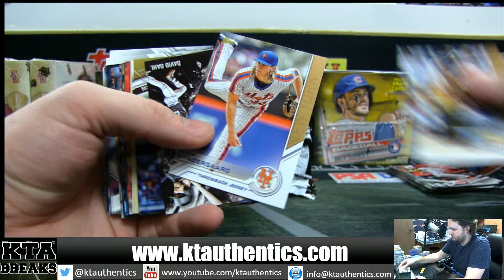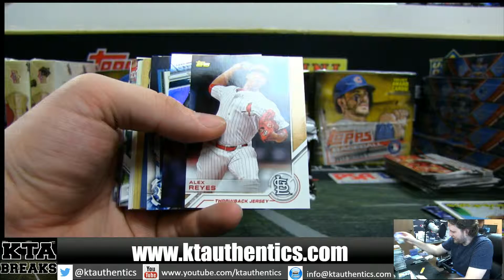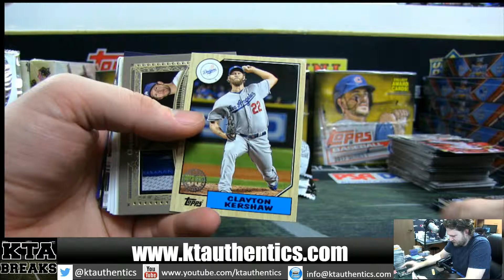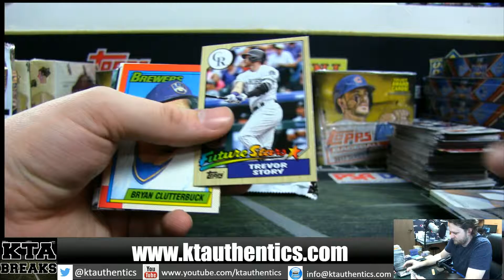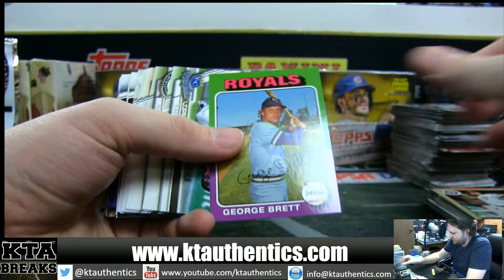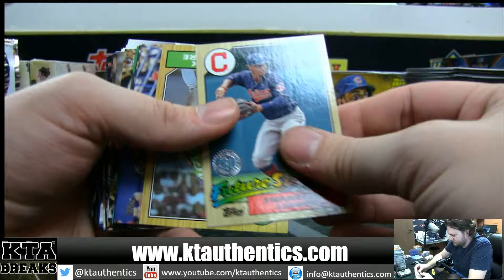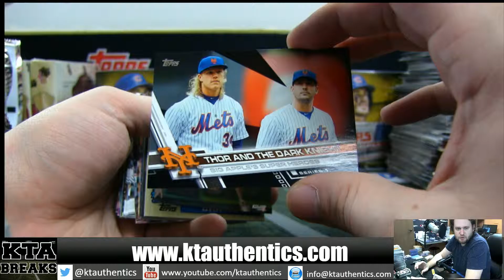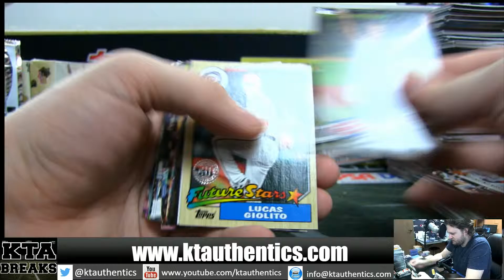KTAuthentics - 2017 tOPPS sERIES 1 JUMBO HTA BOX BREAK - NASSER #3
2017 tOPPS sERIES 1 JUMBO HTA BOX BREAK - NASSER #3